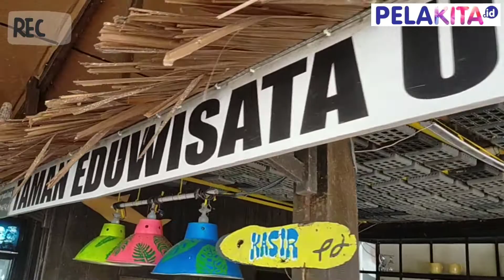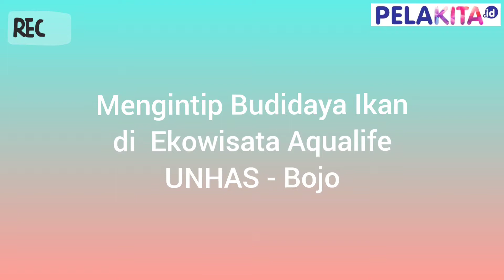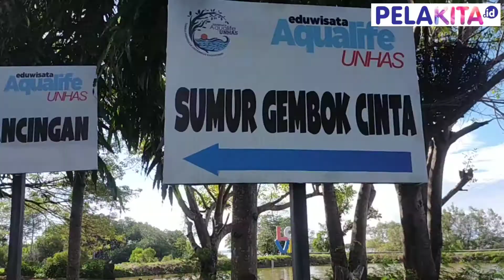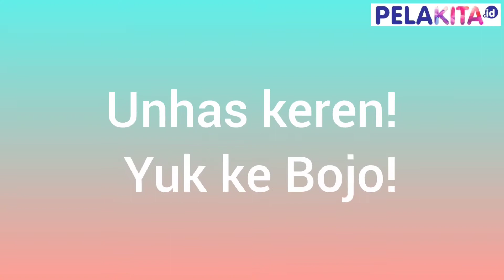Mengenal Ekowisata Aqualife UNHAS di Bojo Barru